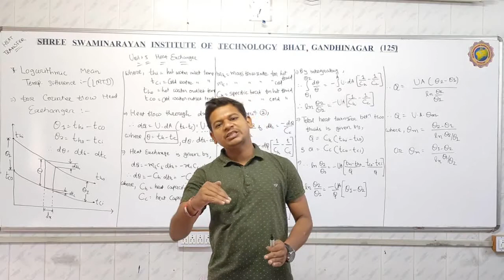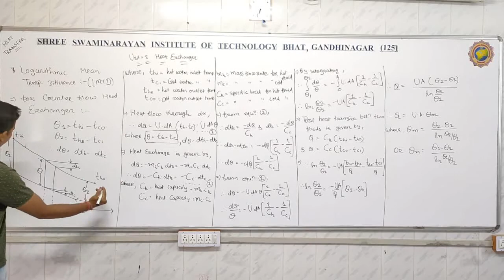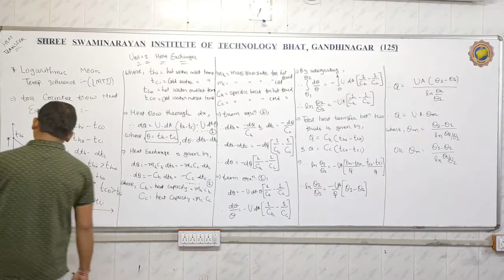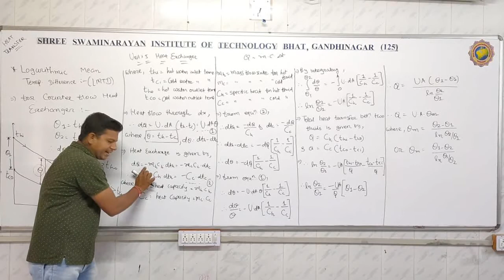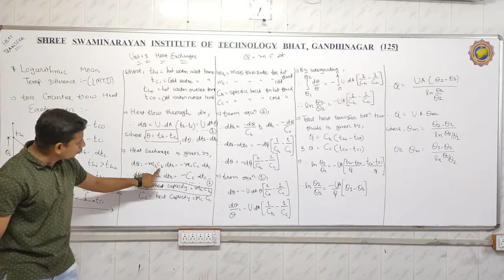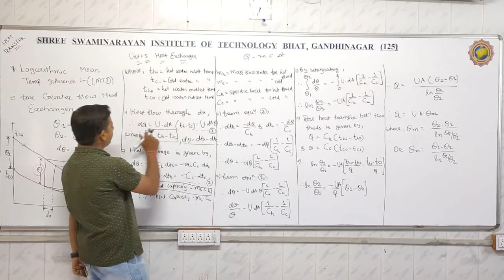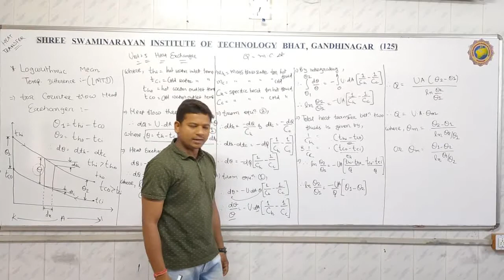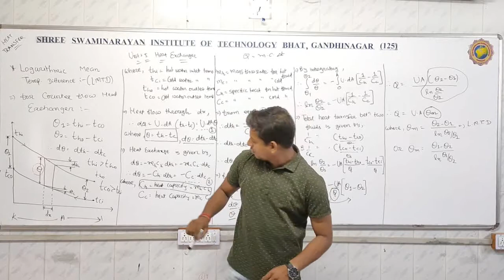HT_UNIT5_L3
Logarithmic Mean Temperature Difference (LMTD) method to find Heat Transfer rate in Counter Flow Heat Exchanger